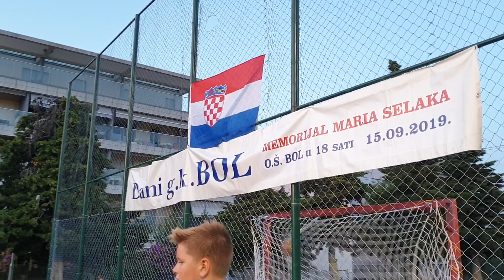Dan kotara "Bol" u Splitu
Gradski kotar "Bol" u Splitu proslavio je svoj dan uz nogometni Memorijal Maria Selaka i uz prezentaciju knjige Vilima Karlovića "Kako sam preživio Ovčaru" te potom projekciju filma "Glavu dole ruke na leđa" Peđe Mišića.
Oko 21 sat nastupio je Milan Terze uz podjelu hrane i pića...